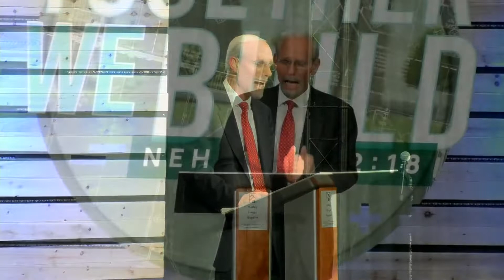Sunday Evening Service - 03-27-22-PM - Jeff Reason